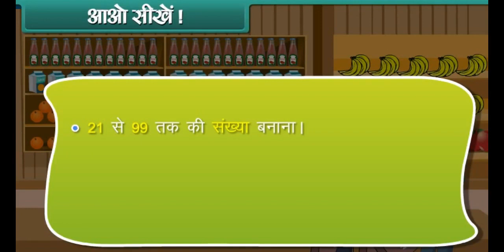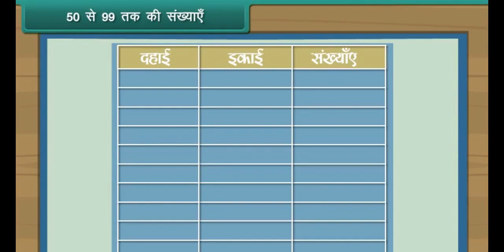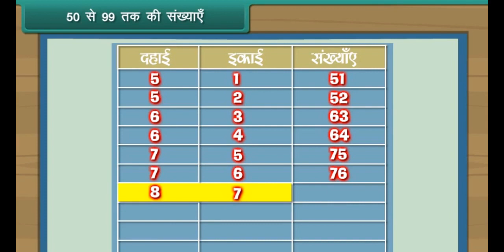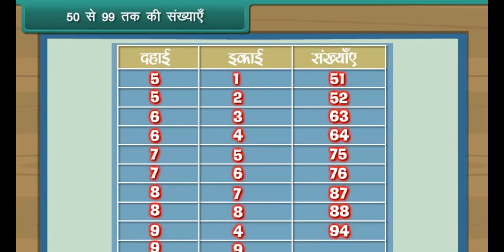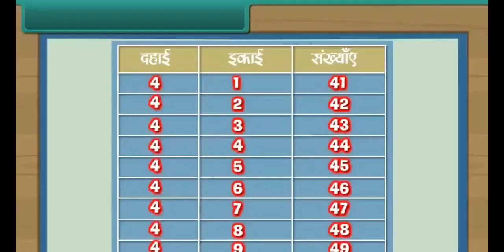Number from 21 to 99 FIRST CLASS HM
HINDI MEDIUM ANIMATED GENERAL VIDEO